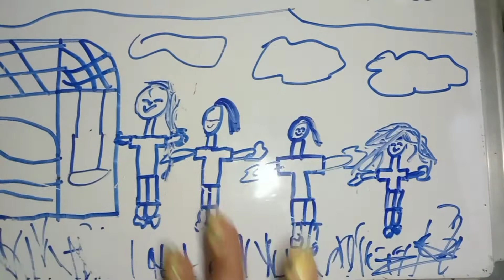Indian mom birthday celebration 🎉🧏 hi ponytail hairstyle ❤️